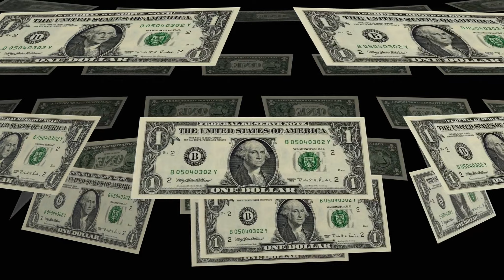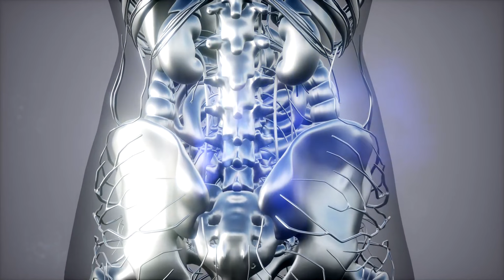Tập 90 | Vũ Cực Thiên Hạ Audio | Chương 888 - 897 | Huyền Huyễn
⭐ Quyền lợi: Yêu cầu làm Full bất kỳ bộ truyện nào:
Truyện: VŨ CỰC THIÊN HẠ Tập 90
Tác giả: Tàm Kiểm Lý Đích Ngưu
Thể loại: Huyền Huyễn
Identifier: 63f5c627efbdcab7d16823ed

Chi tiết các chương:
00:00:00 Chương 888 : Tử Điện truyền thừa
00:12:49 Chương 889 : Người đeo mặt nạ
00:25:10 Chương 890 : Thượng cổ ma quỷ
00:37:21 Chương 891 : Đoạt xá
00:49:43 Chương 892 : Tự tìm đường chết
01:02:11 Chương 893 : Chạy ra thăng thiên
01:14:24 Chương 894 : Hậu tích bạc phát tam trọng Mệnh Vẫn
01:26:17 Chương 895 : Lôi đình thứ ba ý cảnh
01:38:41 Chương 896 : Truy sát lệnh
01:51:16 Chương 897 : Mục tiêu Đế Giả chi lộ

Any copyright complaints or suggestions please contact admin